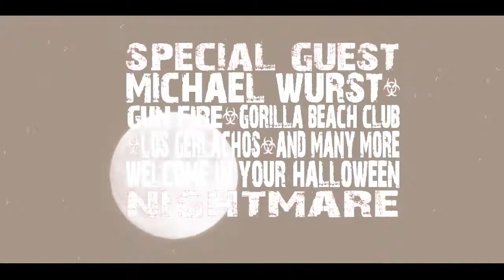SEVEN CENT "TRAILER FÜR HALLOWEEN" HALLOWEEN 2012 © BLACK ART FILM